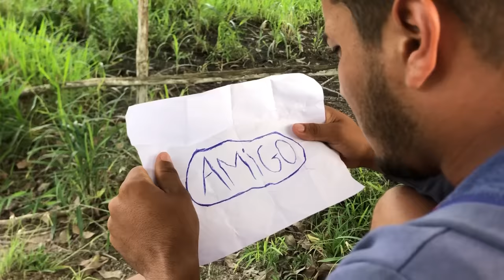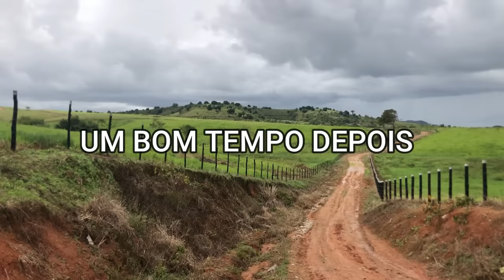Ela gostava de humilhar seus funcionários até que isso aconteceu